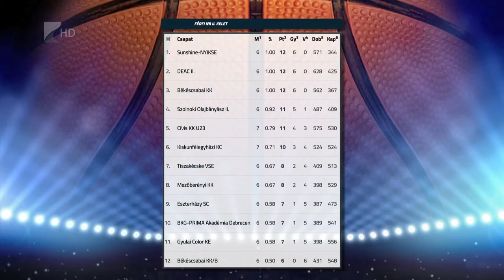Kiestek a kupából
Nem sikerült a bravúr, kisesett a Hepp Kupából a Sunshine-NYÍKSE.
A nyíregyházi kosarasok az NB I/B Zöld csoportban szereplő MEAFC-Miskolcot fogadták és a vendégek 72-61-es győzelemmel léptek a következő körbe. Az NB II-es bajnokságban még veretlen Sunshine-NYÍKSE szombaton Szolnokon lép pályára.